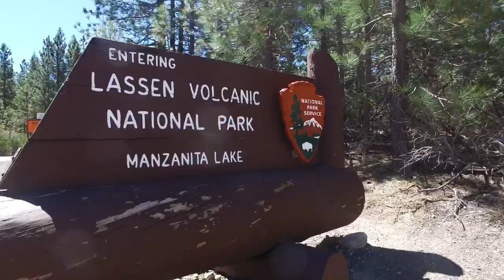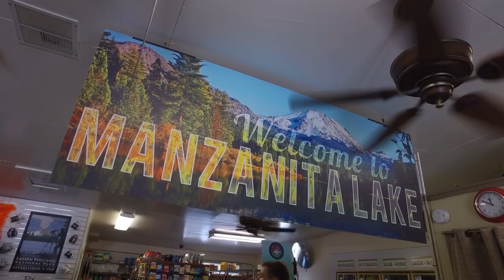Manzanita Lake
Visit LassenRecreation.com to create your own memories!